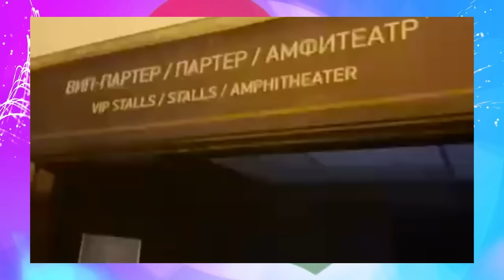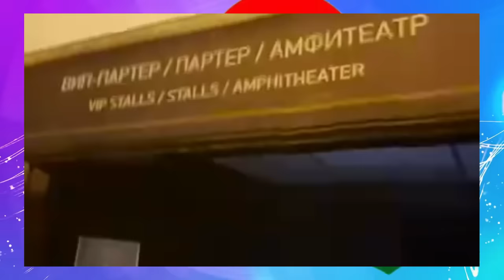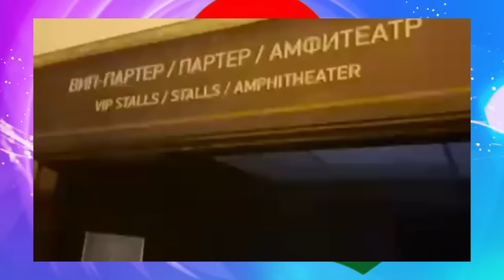Jstudio ~|ሕጂ'ውን ሙሩኻት ተፋንዮም። ጋህሲ 60 ሰባት ተረኺቡ። ኣምበሳደር ስልጣን ገዲፉ። ሩስያ "ብሽበራ ተናዊጻ"